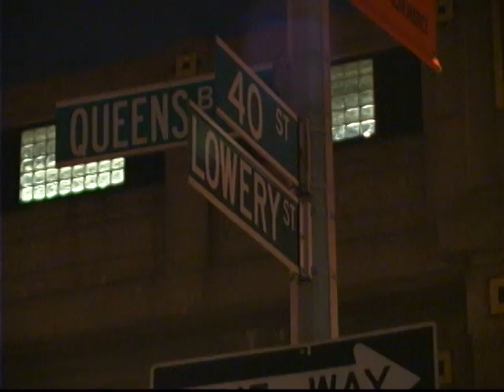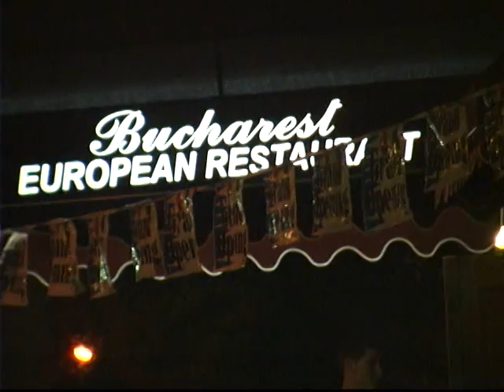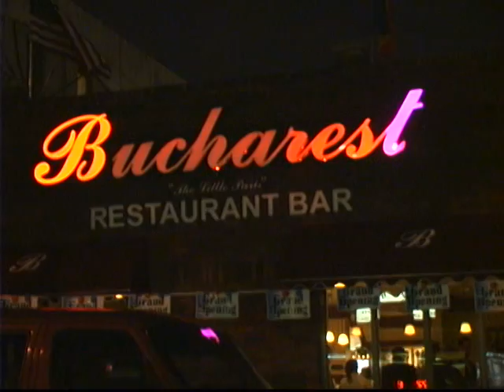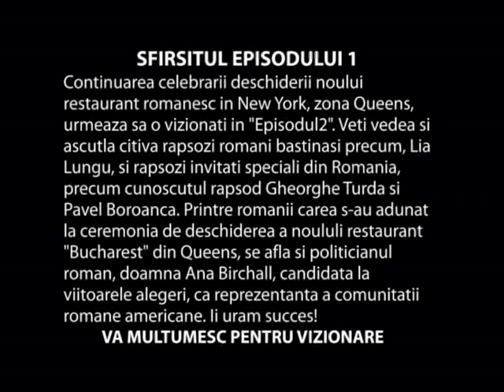Inaugurarea Reataurantului Bucharest in Queens Ep 1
Astazi 2 Noembirie 2008 la ora 6 dupa amiaza, incepe ceremonia de celebrare a deschderii noului reustaurant Bucharest, in Queens New York, intr-o zona foarte populata de membrii comuntatii rono americana.